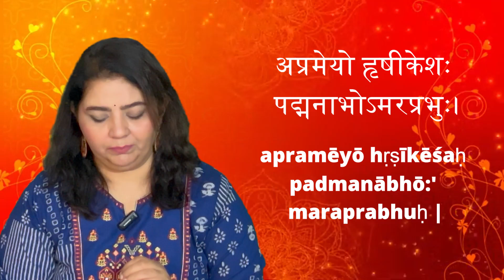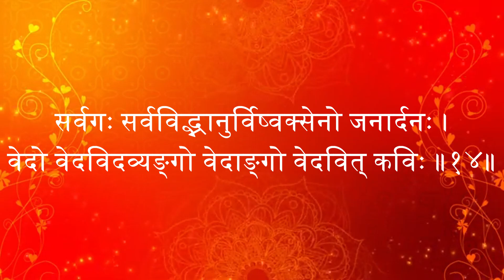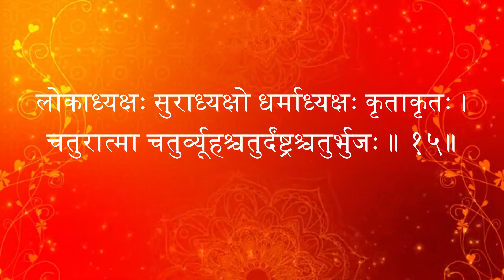Learn to chant Vishnu Sahasranamam with Rajalakshmee Sanjay I Episode 7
Welcome to our comprehensive guide on learning to chant Vishnu Sahasranamam with correct pronunciation , a timeless hymn comprising a thousand names of Lord Vishnu. In this meticulously crafted video series, we embark on a journey to learn and understand the accurate pronunciation from Shloka.

Introduction:
We begin with an insightful introduction to the Vishnu Sahasranamam, delving into its historical origins, spiritual importance, and the significance of chanting these sacred verses. Understanding the context enhances our appreciation and devotion as we embark on this spiritual endeavor.

Shloka Breakdown:
Each shloka is dissected meticulously, with emphasis on correct pronunciation, intonation, and rhythm. We attempt to ensure that viewers grasp the intricacies of the Sanskrit language.

Pronunciation Guide:
Mastering the pronunciation of Sanskrit can be daunting, but fear not! We guide provides step-by-step instructions, phonetic breakdowns. We focus on common mispronunciations and offer tips to overcome them, fostering confidence and clarity in recitation.

Visual Aid and Textual Support:
Visual aids and on-screen text supplement the learning experience, providing transliterations, translations, and helpful cues to follow along effortlessly. Whether you're a beginner or a seasoned practitioner, these tools enhance comprehension and facilitate memorization.

Community Engagement:
Join our vibrant community of learners, where enthusiasts share insights, ask questions, and support each other's spiritual journey. Engage in discussions, seek clarification, and foster a sense of camaraderie as we collectively strive for spiritual growth.

Conclusion
Together, let us illuminate our hearts and minds with the timeless teachings of ancient scriptures.

Credits.
Chants - Rajalakshmee Sanjay
Recorded by - SP Digital Media
Edited - SP Digital Media
Shloka in English
Aprameyo hrushee-keshah padma-nabho-mara-prabhuh |
Vishva-karma manu-stvastha sthavishtah sthaviro dhruvah
|| “6”
Agrahyah shashvatah krishno lohi-takshah pratrdanah |
Prabhoota strikakubdhama pavitram mangalam param
|| “7”
Ishanah pranadah prano jyeshthah shreshthah prajpatih |
Hiranya-garbho bhoo-garbho madhavo madhu-soodanah
|| “8”
Ishvaro vikramee dhanve medhavee vikramah kramah |
Anuttamo dura-dharshah krutagnah kruti-ratmavan || “9”
Suresha sharanam sharma vishva-retah praja-bhavah |
Ahah samvatsaro vyalah pratyaya sarva-darshanah || “10”
Aja sarve-shvara siddhah siddhi sarvadi rachyutah |
Vrishakapi rame-yatma sarva-yoga vinih-srutah || “11”
Vasu rvasumana satyah samatma sammita samah |
Amoghah pundaree-kaksho vrusha-karama vrusha-krutih || “12”
Rudro bahushira babhruh vishva-yoni shuchi-shravah |
Amrita shashvatah stanuh vararoho maha-tapah || “13”
Sarvaga sarva-vidbhanuh vishva-kseno janardanah |
Vedo veda-vidha-vyango vedango veda-vit-kavih || “14”
Loka-dhyaksha sura-dhyaksho dharma-dhyakshah kruta-krutah |
Chatu-ratma chatu-rvyooha chatur-damshtrah chatur-bhujah || “15”

Shloka in Sanskrit
अप्रमेयो हृषीकेशः पद्मनाभोऽमरप्रभुः ।
विश्वकर्मा मनुस्त्वष्टा स्थविष्ठः स्थविरो ध्रुवः ॥ ६॥

अग्राह्यः शाश्वतः कृष्णो लोहिताक्षः प्रतर्दनः ।
प्रभूतस्त्रिककुब्धाम पवित्रं मङ्गलं परम् ॥ ७॥

ईशानः प्राणदः प्राणो ज्येष्ठः श्रेष्ठः प्रजापतिः ।
हिरण्यगर्भो भूगर्भो माधवो मधुसूदनः ॥ ८॥

ईश्वरो विक्रमी धन्वी मेधावी विक्रमः क्रमः ।
अनुत्तमो दुराधर्षः कृतज्ञः कृतिरात्मवान् ॥ ९॥

सुरेशः शरणं शर्म विश्वरेताः प्रजाभवः ।
अहः संवत्सरो व्यालः प्रत्ययः सर्वदर्शनः ॥ १०॥

अजः सर्वेश्वरः सिद्धः सिद्धिः सर्वादिरच्युतः ।
वृषाकपिरमेयात्मा सर्वयोगविनिःसृतः ॥ ११॥

वसुर्वसुमनाः सत्यः समात्माऽसम्मितः समः ।
अमोघः पुण्डरीकाक्षो वृषकर्मा वृषाकृतिः ॥ १२॥

रुद्रो बहुशिरा बभ्रुर्विश्वयोनिः शुचिश्रवाः ।
अमृतः शाश्वतस्थाणुर्वरारोहो महातपाः ॥ १३॥

सर्वगः सर्वविद्भानुर्विष्वक्सेनो जनार्दनः ।
वेदो वेदविदव्यङ्गो वेदाङ्गो वेदवित् कविः ॥ १४॥

लोकाध्यक्षः सुराध्यक्षो धर्माध्यक्षः कृताकृतः ।
चतुरात्मा चतुर्व्यूहश्चतुर्दंष्ट्रश्चतुर्भुजः ॥ १५॥

Rajalakshmee Sanjay, Vishnu Sahasranamam, Chanting Vishnu Sahasranamam, Learntochant, Shloka, Rajalakshmeesanjayofficial,